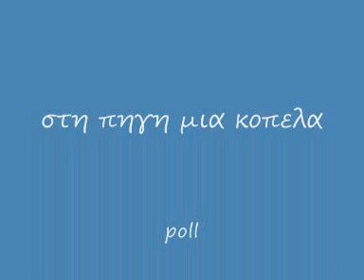στη πηγη μια κοπελα ξ κ